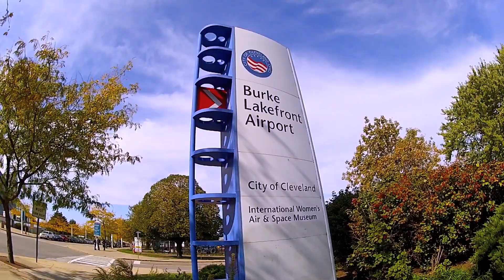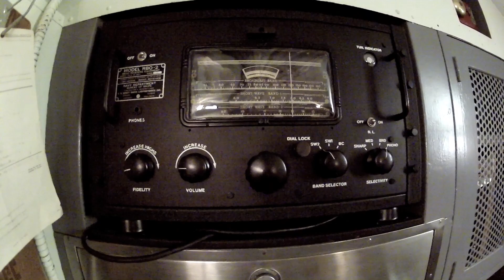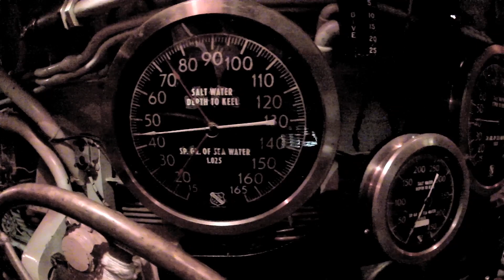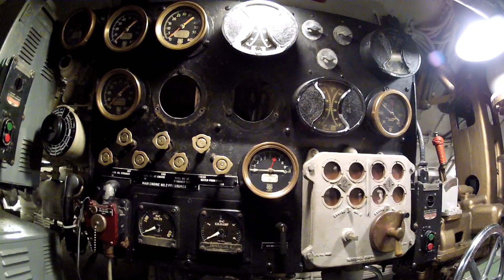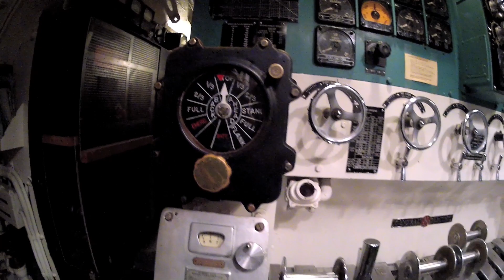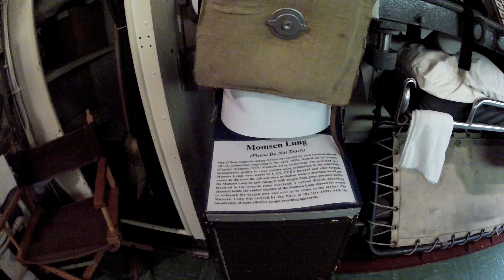Cleveland Layover- USS COD- Rock And Roll Hall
The Cleveland Rock And Roll Hall Of Fame and the USS COD Submarine. Visited while on a layover flying the 757.